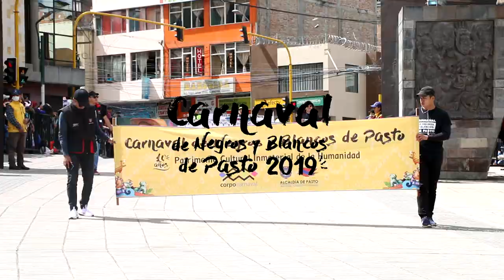Carnavalito 2019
Nariño: ¡cuna de artistas! Gracias a todos los niños que participaron en el Carnavalito y nos deleitaron con sus obras. Ustedes son guardianes de nuestro Patrimonio